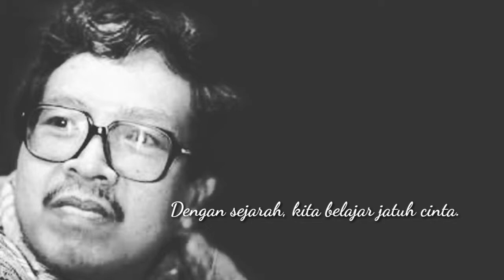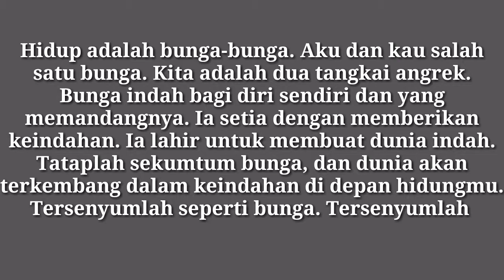Kuntowijoyo - Islam dan Ilmu Sosial profetik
Baca lebih lengkapnya di
Kuntowijoyo  adalah seorang  sejarawan, sastrawan yang sangat produktif dalam menulis. Ia banyak  sekali menyumbang kan pemikiran nya pada dunia islam terutama di indonesia dengan menulis Islam dan ilmu sosial profetiknya.